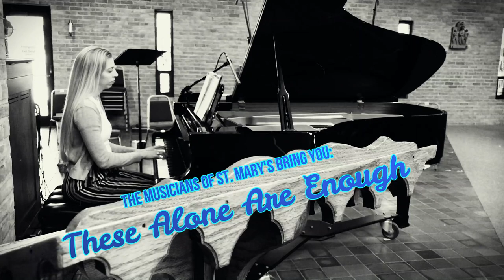Virtual Choir of St. Mary's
The musicians of St. Mary's have come together in a unique way to bring you a beautiful song.  Enjoy the St. Mary's Virtual Choir's rendition of "These Alone Are Enough".
Directed by Anna and Simonetta Pacek - Music Directors of St. Mary's

Annual License w./Podcasting, Category H average weekly attendance 2,201 to 5,000. A-733709 for Apr 01, 2020 - March 31 2021